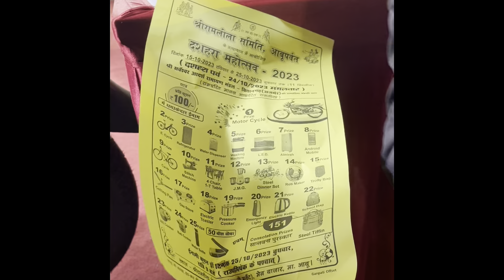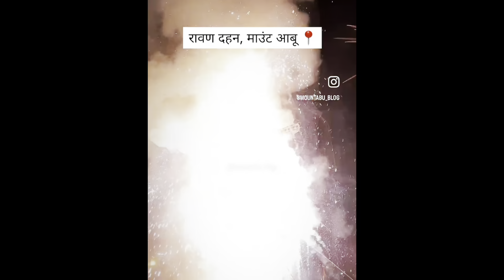रावण दहन video Mountabu polo ground Happy Dussehra vijyadashmi 🔥🔥Jai Shree ram#jaishreeram